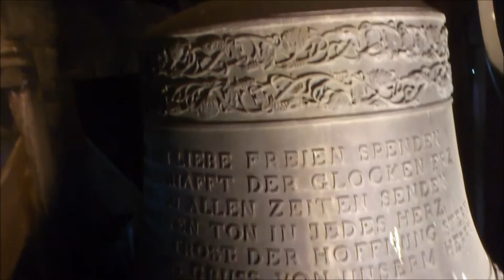SCHÖNHOLZERSWILEN (CH - TG): Ref. Kirche: Plenum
Es läuten die fünf Glocken der reformierten Kirche in Schönholzerswilen im Kanton Thurgau.

5 Glocken:
des' f' as' b' c''
Motiv: Septimakkord

Giesser und Gussjahre:
Glocke 1: Gebrüder Bodmer, Neftenbach, 1873
Glocke 2: Gebrüder Bodmer, Neftenbach, 1873
Glocke 3: Gebrüder Bodmer, Neftenbach, 1873
Glocke 4: H. Rüetschi AG, Aarau, 1936
Glocke 5: H. Rüetschi AG, Aarau, 1938

Im Jahre 1873 schuf die Giesserei Bodmer in Neftenbach ein für die damalige Zeit typisches Dur-Akkord-Geläute in des' f' as' des''. Rund sechzig Jahre später liess die Gemeinde das Geläute mit dem Melodieton b' ergänzen. Zu guter Letzt, 1938, wurde die kleine Glocke mit dem Ton des'' ins Schulhaus des Nachbarsdorfes Mettlen überführt und durch eine c'' von Rüetschi ersetzt. Dort hängt sie auch heute noch. Ihr altes Holzjoch in Schönholzerswilen wurde für die neue Glocke weiterverwendet.

Aus dem hölzernen Dachreiter der reformierten Kirche Schönholzerswilen erklingt ein bemerkenswert grosses Geläute. Von aussen wirkt es beinahe unscheinbar, wobei es dennoch erstaunlich gut Platz findet.
Während Giesser wie Rüetschi und Keller schon längst Oktavglocken schufen, hat Bodmer hingegen Septimglocken gegossen. Dies gibt dem Geläute einen sehr interessanten Charakter.

Dieses Geläute habe ich auf Wunsch eines YouTube-Users aufgenommen. Viel Freude mit dem Video!

Ein herzliches Dankeschön geht an den freundlichen Mesmer, der mir diese Aufnahmen ermöglicht hat!

Intro: Johann Sebastian Bach, Concerto D-Moll, BWV 594

Schönholzerswilen ist ein Dorf mit rund 800 Einwohnern und liegt einige Kilometer südlich von Weinfelden.